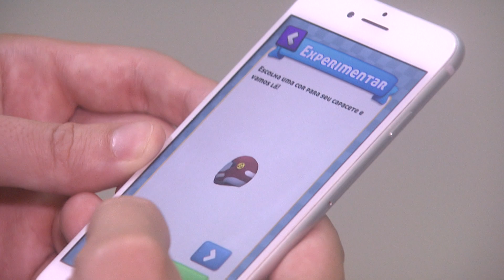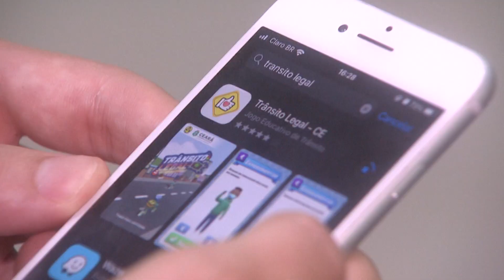Detran Ceará lança jogo de leis e condutas no trânsito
JornaldaTVC | 1ª edição. O Detran Ceará lançou um jogo educativo para celular. A ideia é estimular adultos e crianças a aprender e a relembrar as leis e as boas condutas no trânsito.